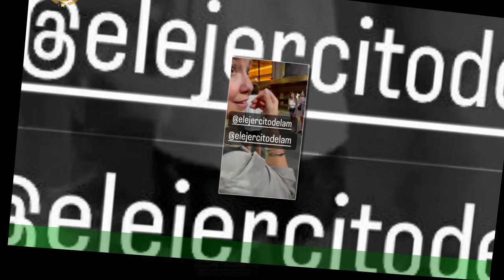Intentaron atacar a Guillermo Francella a la salida teatro de Casados con hijos: el video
Casados con hijos se ha convertido en un suceso en el Gran Rex. La gente se acerca a la calle Corrientes para ver la obra de teatro protagonizada por Guillermo Francella,Florencia Peña, Luisana Lopilato, Darío Lopilato, Marcelo De Bellis y Jorgelina Aruzzi.